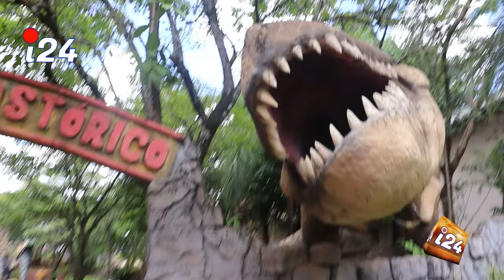Flash! Se fini pou Ariel Henry blan an mande poul demisyone yo deja ap cheche yon peyi pou resevwa l